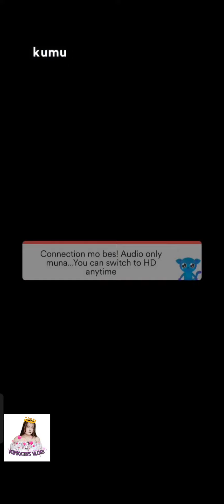CANNOT BE DENIED, LOVE IS IN THE AIR WITH KARJACK / KUMU LIVE